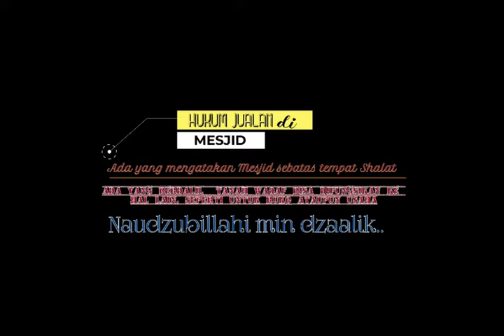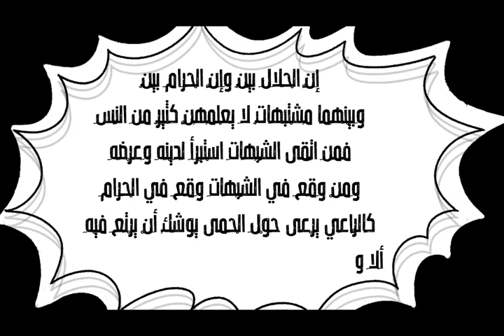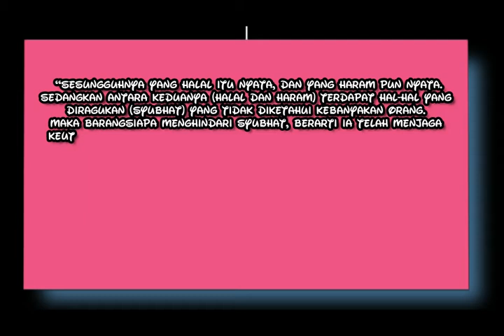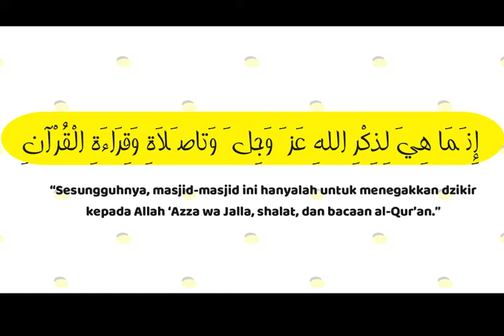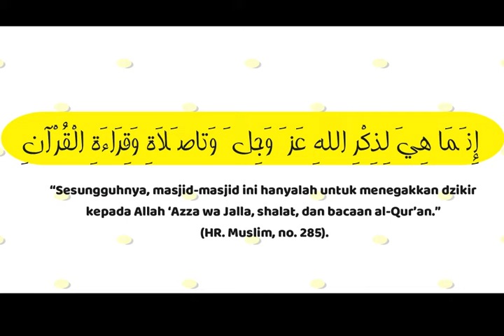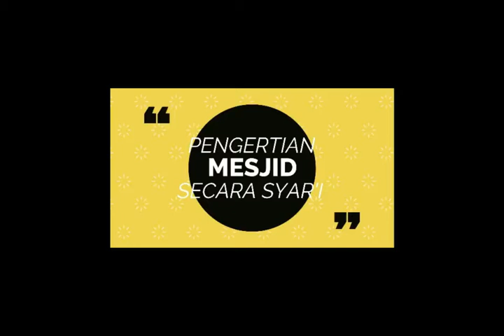Hukum Jual Beli di Dalam Mesjid